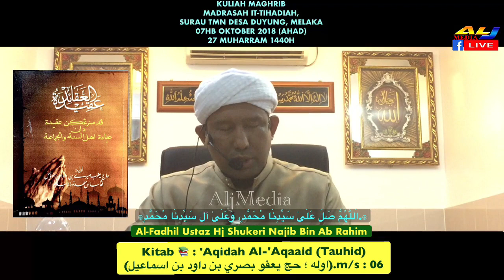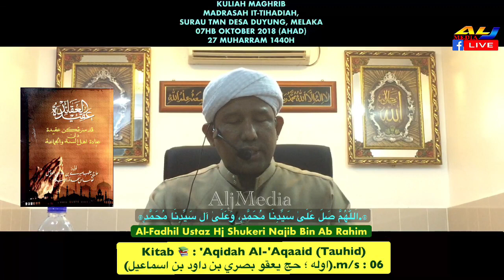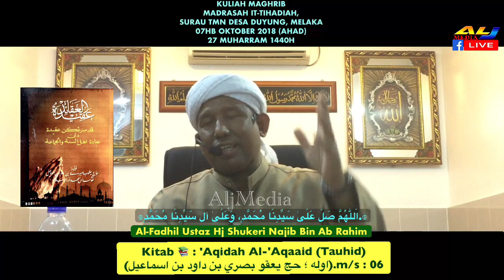06. Dunia Tidak Akan Dapat Kita Kejar, Ia Sentiasa Berubah l Ustaz Shukeri Najib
Kuliah Maghrib
Madrasah It-Tihadiah,
Surau Tmn Desa Duyung, Melaka
07hb OKTOBER 2018 (AHAD)
27 MUHARRAM 1440H

Kitab 📚 :
'Aqidah Al-'Aqaaid (Tauhid)
.(اوله ؛ حج يعقو بصري بن داود بن اسماعيل)
‏m/s : 06